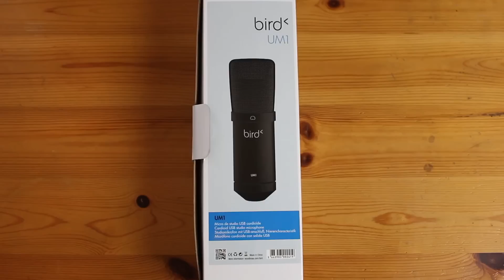Micro Woodbrass Bird UM1 - UNBOXING et TEST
Présentation du micro usb Woodbrass Bird UM1.

Bras support microphone
Filtre anti-pop

28-75mm F2.8 Tamron
35mm F1.8 FE Sony
85mm f1.8 FE Sony
70-200mm F4 Sony
50mm f1.8 Canon

💻 LOGICIEL

👉 ME CONTACTER